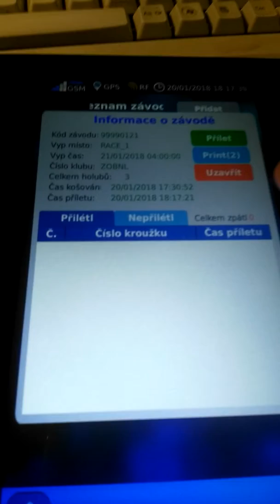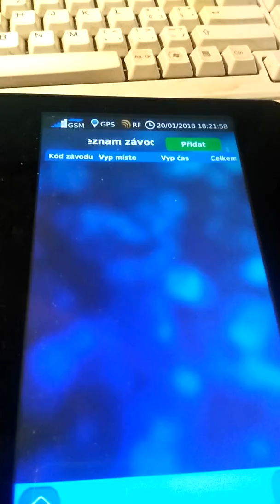Topigeon -odstranene nedostatky3